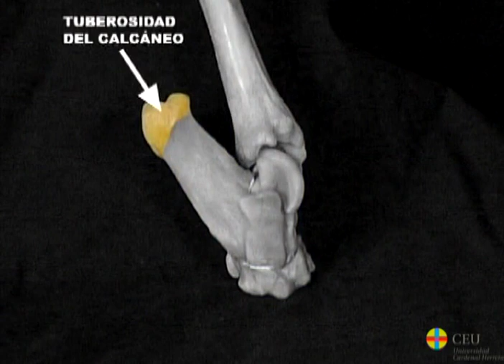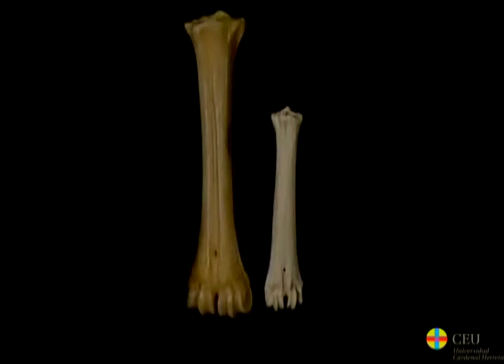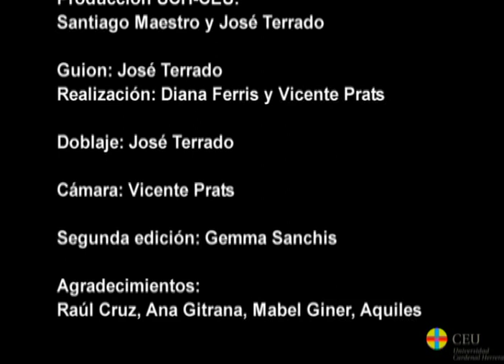Tarso, Metatarso Y Falanges: Osteología de la extremidad torácica de los mamíferos domésticos.